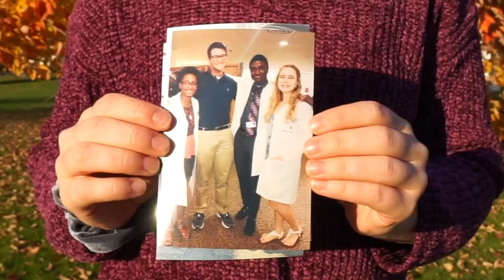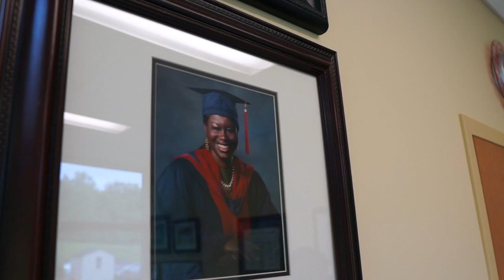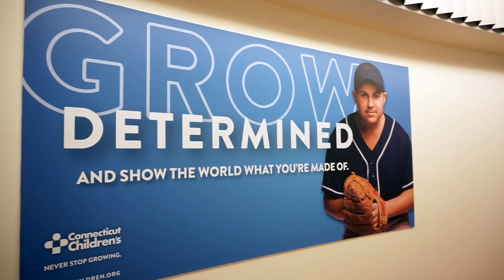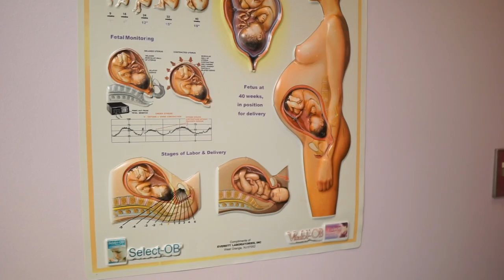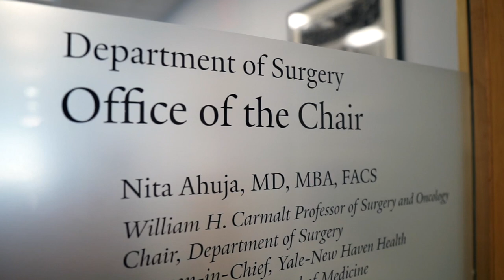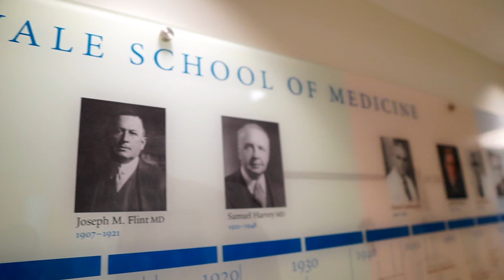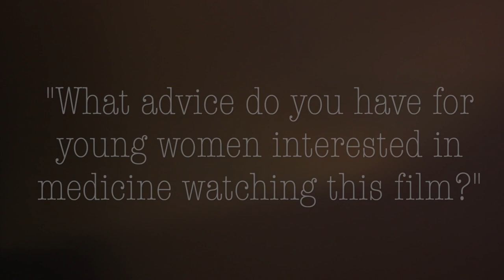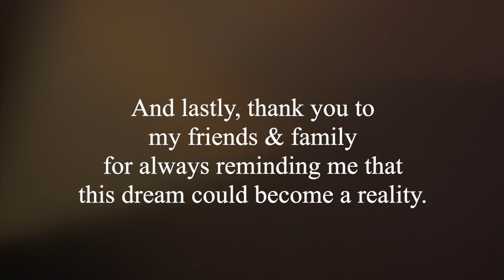ILookLikeADoctor: A Feminist Film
"ILookLikeADoctor" is a documentary created by Tanya Miller, a senior in the Honors Program at the University of Connecticut​ through the support of the BOLD Women's Leadership Network. The film features the stories of 6 female physicians who have both common and unique experiences and come from diverse backgrounds as well as different medical specialties. The film seeks to increase the visibility of female physicians, promote dialogue on the importance of representation within the medical field, and to encourage young women who are interested in medicine to become physicians.

Official Biographies, in order of appearance:
(1) Camelia Lawrence, M.D., F.A.C.S.: Dr. Camelia Lawrence is the director of breast surgery at The Hospital of Central Connecticut and MidState Medical Center. Prior to becoming a breast surgeon, Dr. Lawrence was an 8th grade science teacher. She is a member of the American Society of Breast Surgeons, as well as the Society of Surgical Oncology. In 2017, she received the Fairfield County Doctor of Distinction award, as well as the Female Trailblazer award. She is a passionate volunteer for the American Cancer Society, who works to educate women on the importance of advocating for their own health. Through her hospital's Mobile Mammography Coach, she is able to help serve women from underserved communities by providing mammograms.
(2) Cynthia D'Alessandri-Silva, M.D.: Dr. Cynthia D’Alessandri-Silva is the division head of Nephrology as well as the director of Dialysis and Apheresis Services at Connecticut Children's. During her pediatric nephrology fellowship at the Yale School of Medicine, she received the American Society of Pediatric Nephrology Fellow's Basic Science Research Award for her acute renal failure research. She is also a member of the American Academy of Pediatrics, the American Society of Pediatric Nephrology, as well as the American Society of Nephrology.
(3) Leah Darak, M.D.: Dr. Leah Darak is an obstetrician-gynecologist at Women's Health Connecticut, which serves Bridgeport and surrounding areas. She has received recognition as a Top Doc by Connecticut Magazine seven times so far to date. Dr. Darak is a member of the faculty at The Frank Netter School of Medicine at Quinnipiac University and also serves on the UConn Foundation Board of Directors. Additionally, she is a member of the American College of Obstetricians and Gynecologists as well as the Connecticut State Medical Society and the Fairfield County Medical Society.
(4) Nita Ahuja, M.D., M.B.A., F.A.C.S.: Dr. Nita Ahujia is the chief of surgery at the Yale New Haven Hospital, and is the first woman to serve as the chair of the Department of Surgery at the Yale School of Medicine. She is an internationally renowned surgical oncologist and leading researcher who immigrated to America from India with her family as a child. Her surgical specialization is gastrointestinal cancers, and her laboratory has a focus on translational epigenetics. Dr. Ahuja serves on numerous committees, including the American Surgical Association, and has received a variety of awards for her contributions including the Society of Surgical Oncology Clinical Investigator Award and the William J. Rienhoff, Jr. Scholar Award. Dr. Ahuja was also the first woman to serve as Chief of Surgical Oncology at Johns Hopkins Hospital.
(5) Nancy Yen Shipley, M.D.: Dr. Nancy Yen Shipley is an orthopedic surgeon with a specialty in sports medicine and arthroscopy who works as a partner at Multnomah Orthopedic Clinic in Portland, Oregon. She is an assistant clinical professor at the Western University of Health Sciences, an official spokesperson for the American Academy of Orthopaedic Surgeons, and has served as a team physician for the U.S. Ski and Snowboard Team. Dr. Yen Shipley champions for women and diversity within the field of surgery through her love for public speaking, mentorship, and blogging. You can read more about her journey or follow her on Instagram @_NancyMD.
(6) Yvette Martas, M.D.: Dr. Yvette Martas is an obstetrician-gynecologist at Mansfield OB/GYN Associates in Mansfield, Connecticut. She originally hails from New York City and currently serves on the board of directors for Grounds for Health, a non-profit organization that seeks to eliminate cervical cancer in Latin America, Central America, and Africa. During the spring of 2019, Dr. Martas taught a course called “Women’s Health in the Latinx And African American Communities” at the UConn Storrs campus. In 2013, she received the Healthcare Hero award from the Connecticut Hospital Association for her contributions to the field of healthcare.